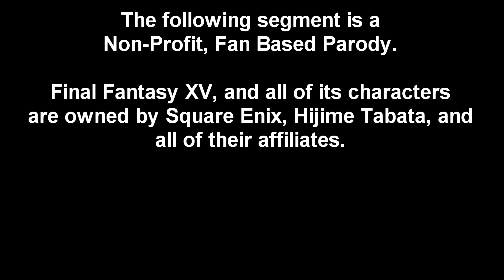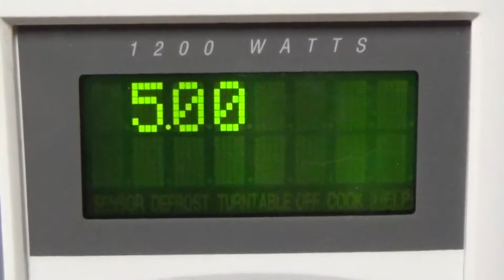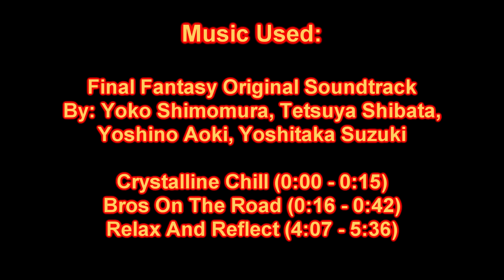Prompto & Ignis Episode 2: Thanksgiving Special _ A Final Fantasy XV Parody Sitcom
Happy Thanksgiving from Prompto & Ignis! In Episode 2 of this sitcom, the duo teaches us that even though Thanksgiving dinner is viewed as a wonderful tradition, it can go horribly wrong in an instant.